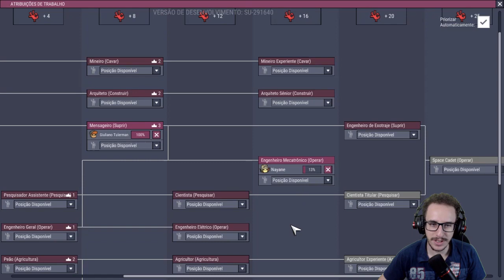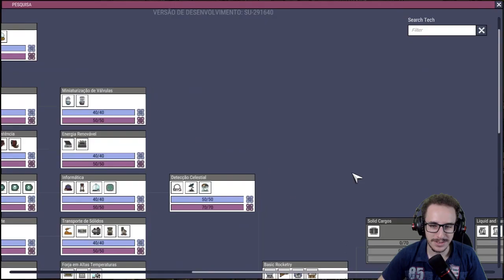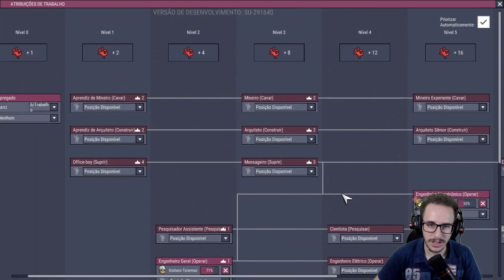Como utilizar gases QUENTES direto da fumarola! | OxygenNotIncluded | 10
Hoje iremos fazer um pequeno truque muito eficiente para pressurizar e resfriar muito o gás natural para podermos utilizar como fonte de energia e água na nossa base! Vem comigo! :D

||► Giuliano Tulerman  ||► SonLuns
||►Diogo Rodrigues      ||► Luciano Boracini
||► Rafael Silva             ||► João Victor
||► Vitória de Lucena   ||► Vitor Hugo
||► Gabriel Ottoni         ||► Allan Patrick
||►Felipe Vergili            ||►Binhopln